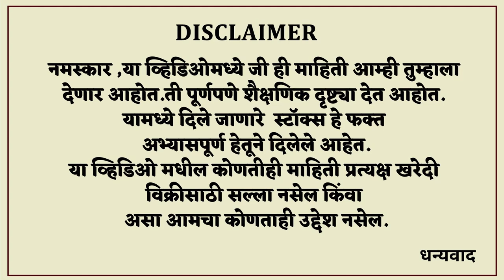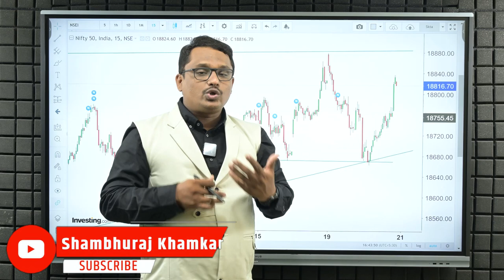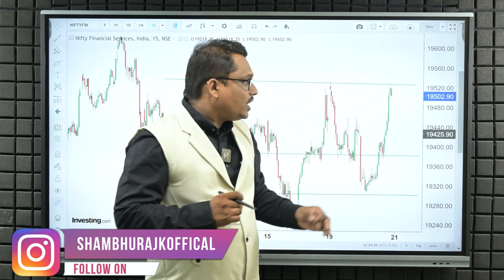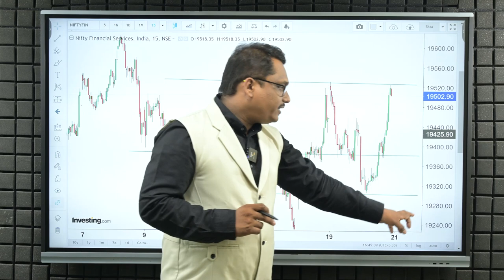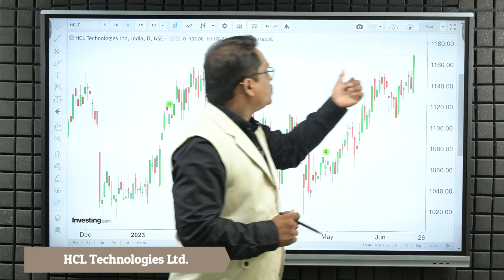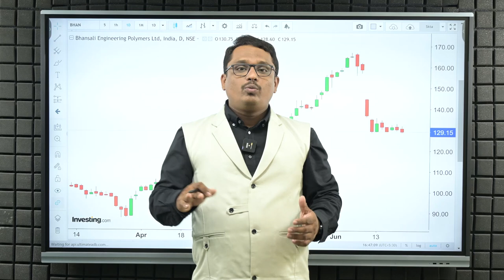मार्केट अजूनही ट्रॅप झोन मध्येच.उद्याचा प्लॅन काय? | Shambhuraj Khamkar